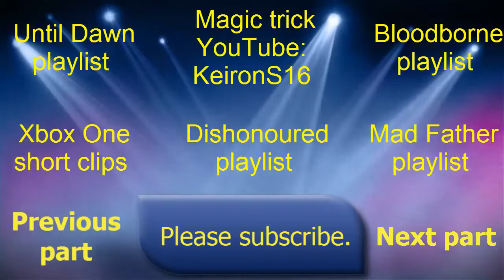Until Dawn part 25- The windigos are coming!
It really helps me out a lot! Kocham cię! Useful links given below: